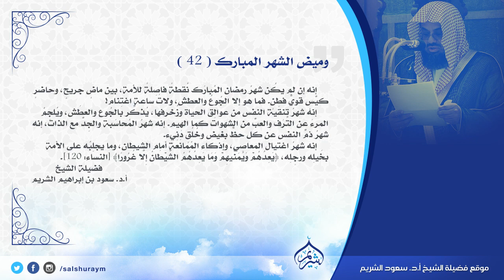إنه إن لم يكُن شهرُ رمضان نُقطةً فاصِلةً للأمة، بين ماضٍ جريحٍ، وحاضرٍ كيِّسٍ قويٍّ فطِن